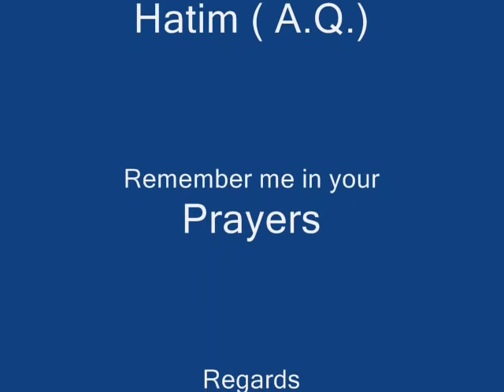Yemen - Syedna Hatim ( A Q )